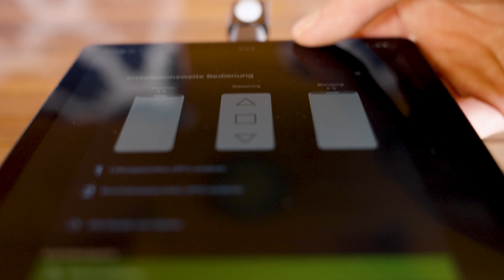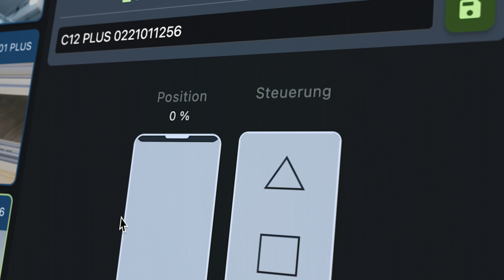Becker Tool Teaser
Alles in einer App – das neue Becker Tool vereint unser CentronicPLUS Tool und die Becker Service App. Darüber hinaus beinhaltet es noch weitere Funktionen - auch das Monteurhanbuch ist im Becker Tool enthalten. Hinsichtlich CentronicPLUS erleichtert die Software die Installation und Analyse in CentronicPLUS Netzwerken. Neben der Einstellung von Endlagen, Zwischenpositionen, dem Ein- und Auslernen neuer Geräte gibt es noch viele weitere Funktionen, die über eine intuitive Benutzeroberfläche ausgelöst werden können.

Everything in one app – the new Becker Tool combines our CentronicPLUS Tool and the Becker Service App. Additionally, it includes even more features – the Installer Handbook is also integrated into the Becker Tool. Regarding CentronicPLUS, the software facilitates the installation and analysis of CentronicPLUS networks. Besides setting end positions, intermediate positions, and pairing or unpairing new devices, there are many other functions that can be triggered through an intuitive user interface.